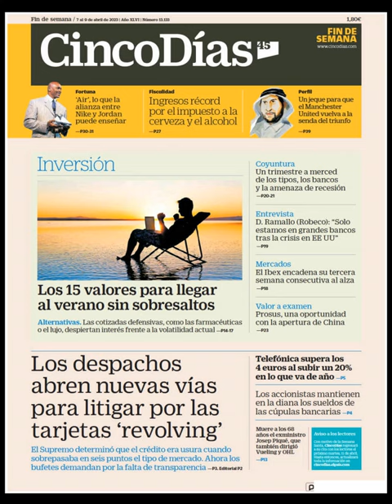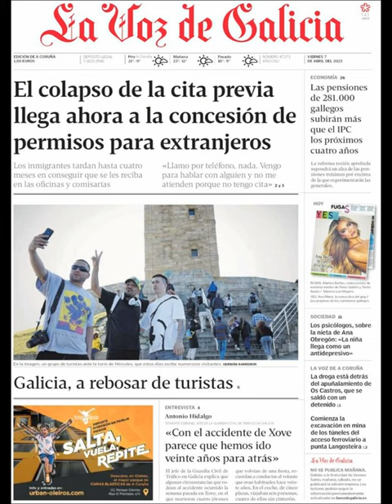Noticias Viernes 7 Abril 2023 Titulares Portadas Diarios Periódicos España Spain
Principales Titulares de Noticias en Portadas Diarios Periódicos Españoles del Viernes 7 de Abril de 2023 ¿Que le Pareció este día?